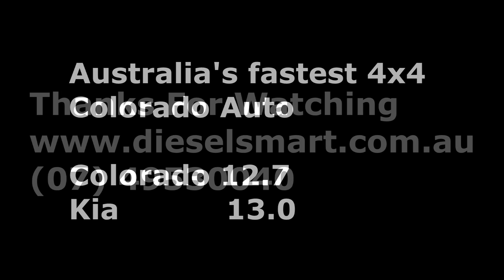KIA STINGER VS 4JJ1 DRAG RACE DIESEL SMART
Diesel smart race a new Kia Stinger with there 4JJ1 Colorado compound turbo 400hp 4JJ1

Colorado - 12.7 1/4 mile
Stinger - 13.0 1/4 mile